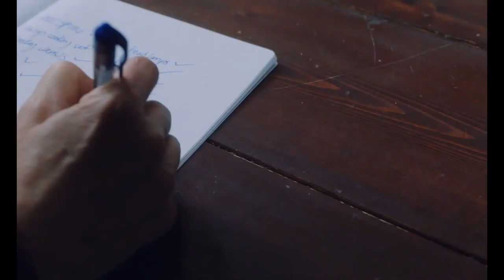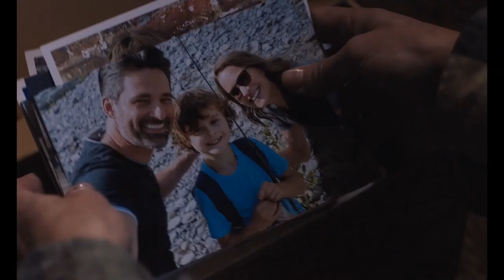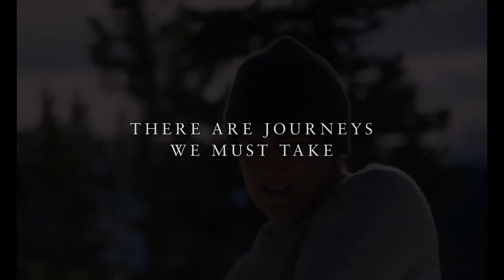Cartel Land - Official Trailer - 2020 Movie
Cartel Land Trailer 2020 - Official Movie Trailer in HD - starring Robert Hetrick, José Manuel Mireles Valverde - directed by Matthew Heineman -

Cartel Land 2020 Movie hits theaters Jul 03, 2015

In the Mexican state of Michoacán, Dr. Jose Mireles, a small-town physician known as "El Doctor," shepherds a citizen uprising against the Knights Templar, the violent drug cartel that has wreaked havoc on the region for years. Meanwhile, in Arizona's Altar Valley—a narrow, 52-mile-long desert corridor known as Cocaine Alley—Tim "Nailer" Foley, an American veteran, heads a small paramilitary group called Arizona Border Recon, whose goal is to halt Mexico’s drug wars from seeping across our border. For more, watch Cartel Land trailer 2020 in full hd 1080p.

Cartel Land 2020 Movie
Genre: Drama, Documentary
Director: Matthew Heineman
Starring: Robert Hetrick, José Manuel Mireles Valverde

Cartel Land official movie trailer courtesy of The Documentary Group